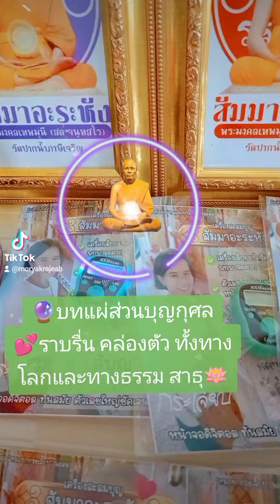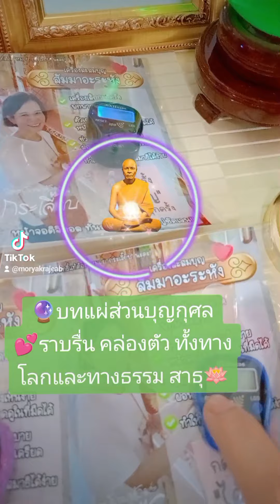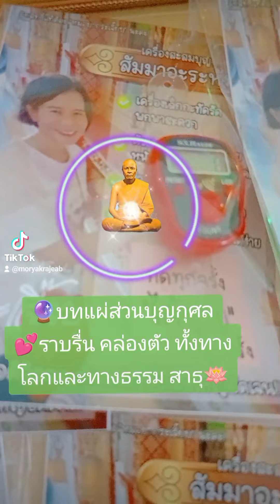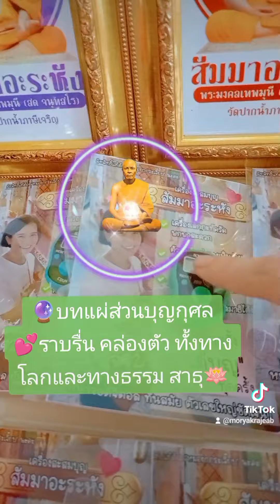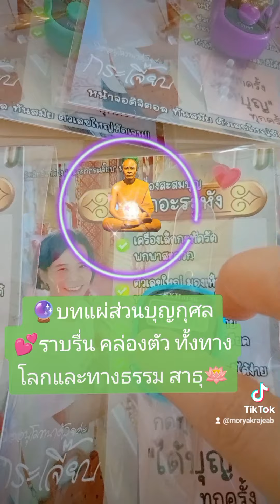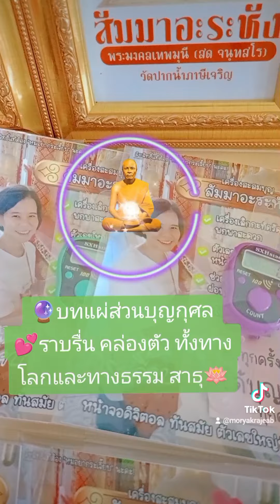🔮บทแผ่ส่วนบุญกุศล